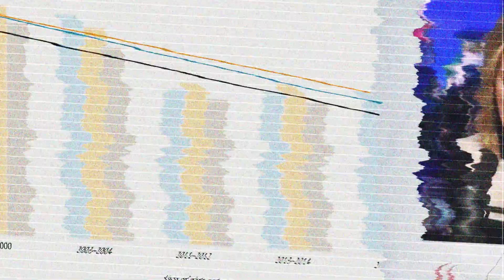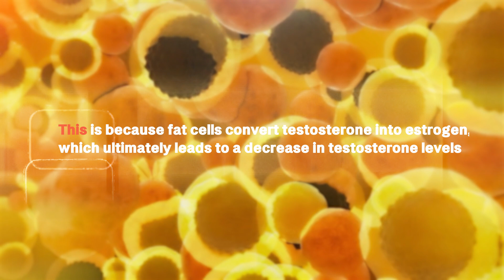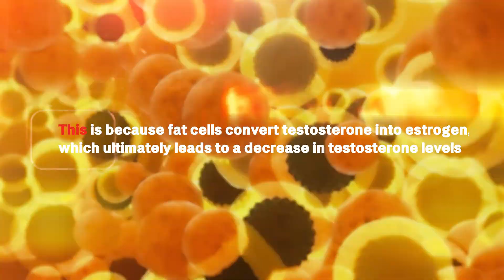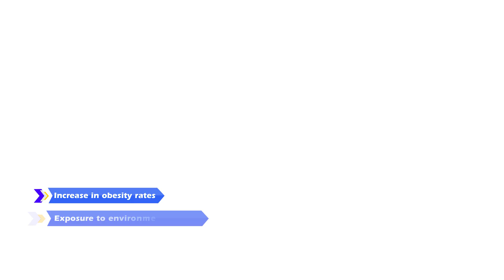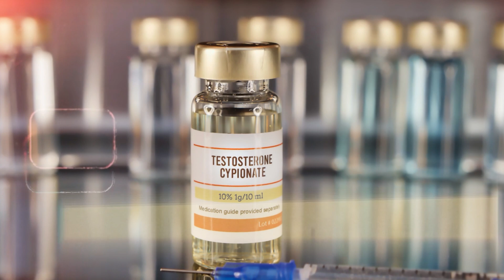Doctor Explains Why Men's Testosterone is Declining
Dr. Nessim dives into the research regarding declining testosterone levels, and what can be done on a personal and population level.

About Me
I’m Adam, a doctor, entrepreneur, YouTuber, and podcaster, who enjoys learning and teaching about how to live a more productive and fulfilled life.

If you would like to get in contact with me shoot me a DM on my insta.